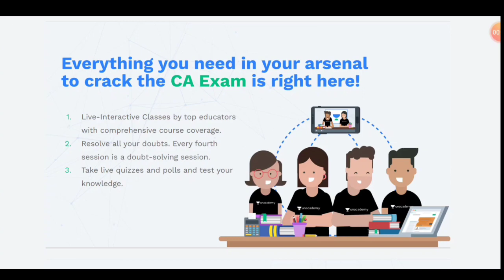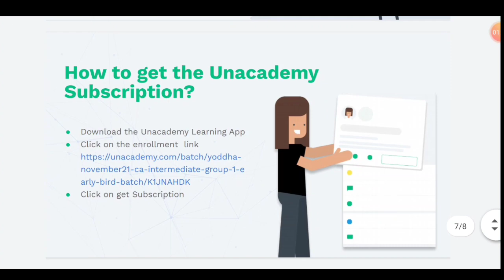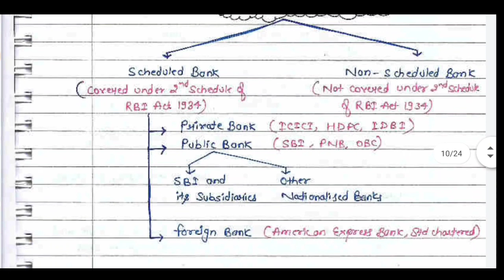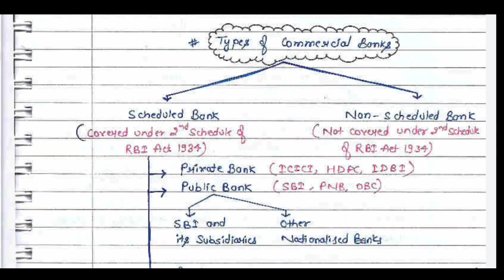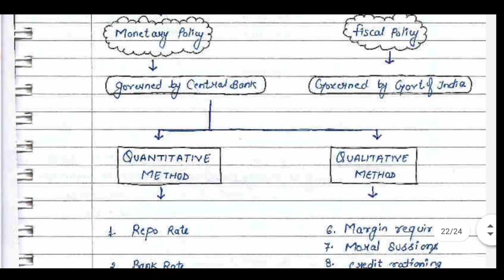Complete Money and Banking in just 40 Minutes | Rapid Revisonary Series | Class 12th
Take your first step towards becoming a Chartered Accountant. Start your preparation for the CA Foundation Exam with the best educators in the CA fraternity.

Presenting Aarambh, a tailor-made batch for the May'21 aspirants. Exclusive, live classes starting from the 18th of January.

We are going to unveil an Revisonary series of Class 12th Economics. Back to Back videos will be rolled out

Join our what's aap group for getting latest
update

Economics Easy Hai is an online platform for managing data associated with its tutoring classes in the most efficient and transparent manner.

Click on the link for buy our latest courses

Hey! Checkout this amazing course *Class 12 - Crash course | Complete Business Studies with case study | (Exam Series 2020-21)*.

Hey! Checkout this amazing course *Class 12 - Complete Accountancy - (Exam Series 2020-21)*.

Hey! Checkout this amazing course *Class 11 - Complete Accountancy - (Exam Series 2020-21)*.

Accounting journey with shivam inspired economics inspired business studies shivam Dwivedi guitar classes Our Social Media Links (click the link for join with us) Join with us on Facebook Join What's App update (group) -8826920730 Email